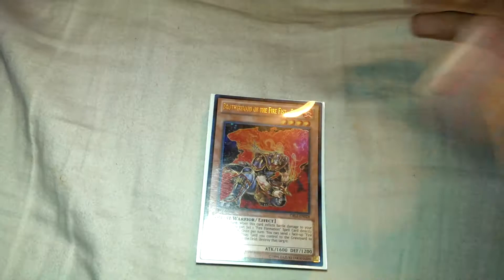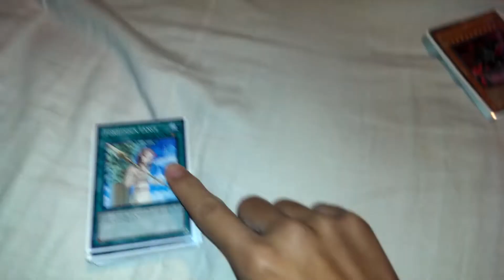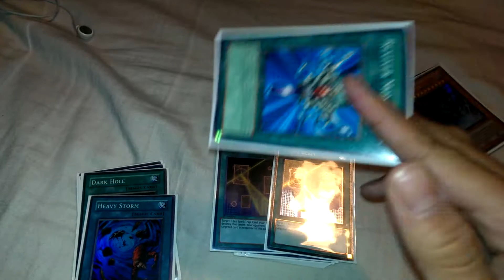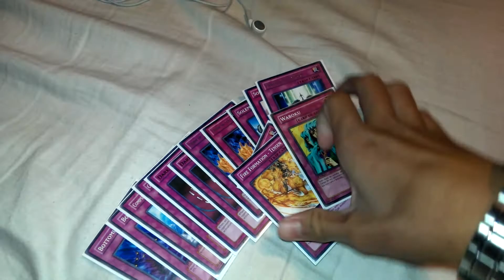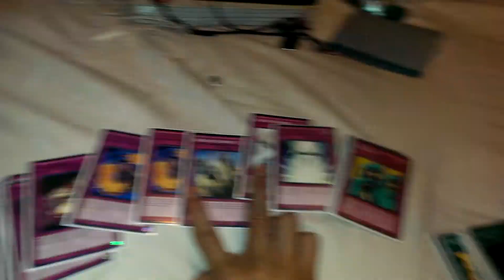Fire fist deck profile 7/19/13